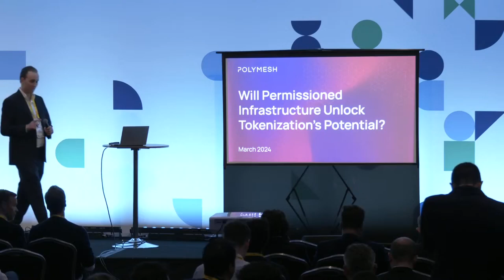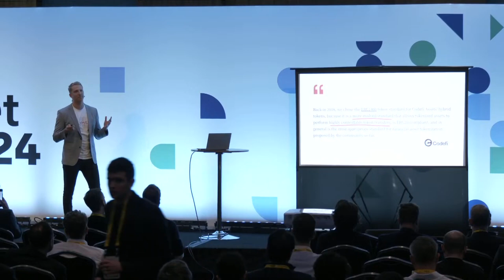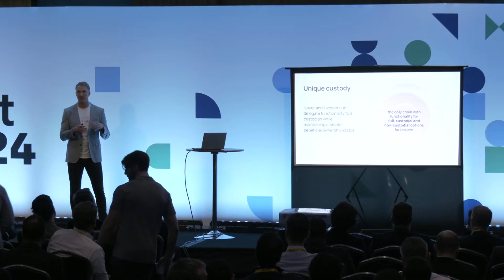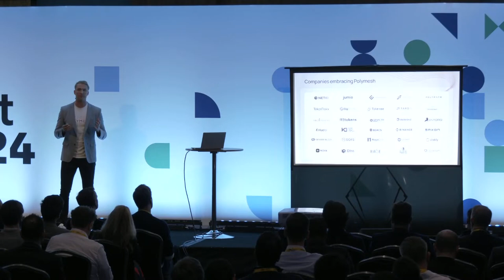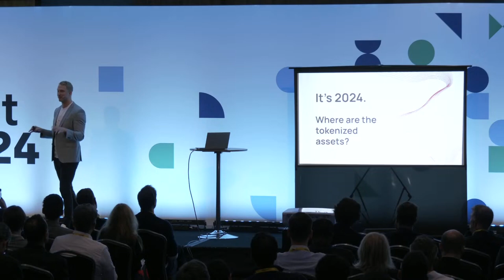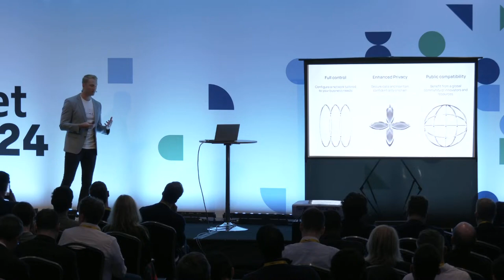Polymesh Private: Enabling privacy and compliance on the blockchain.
Polymesh Private: a new, complementary version of the public permissioned blockchain Polymesh that brings enhanced confidentiality and control to its purpose-built infrastructure for regulated assets.

Polymesh Private will enable entities and organizations to run private instances of the Polymesh blockchain uniquely configurable per their business needs.

Polymesh Private is the first private blockchain on the market offering a gateway to public blockchain infrastructure, future-proofing companies for adaptation. Companies can integrate with and deploy the private permissioned network, and then easily migrate to the public network once ready.

POLYMESH ASSOCIATION

The Polymesh Association is a not-for-profit dedicated to the growth of the Polymesh ecosystem through Polymesh and Polymesh Private. Polymesh is a leading public permissioned blockchain purpose-built for real world assets that streamlines capital markets and opens the door to new financial products. Polymesh Private is a private permissioned instance of Polymesh that can be deployed by enterprises.

Visit polymesh.network to learn more.